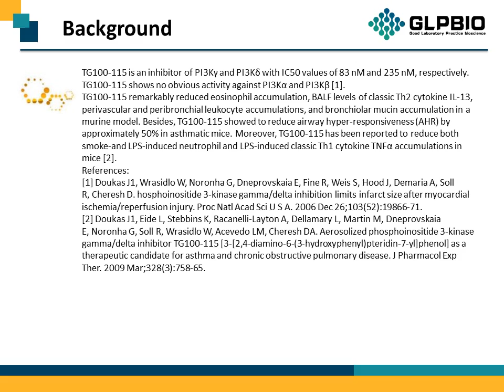GC15151 TG100-115 677297-51-7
Protocol, Chemical Properties, Background of TG100-115.